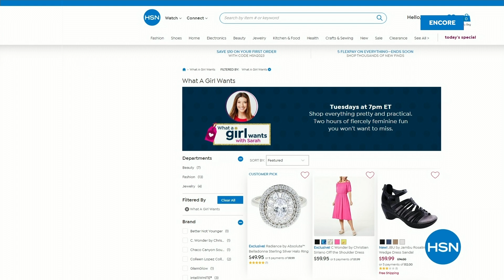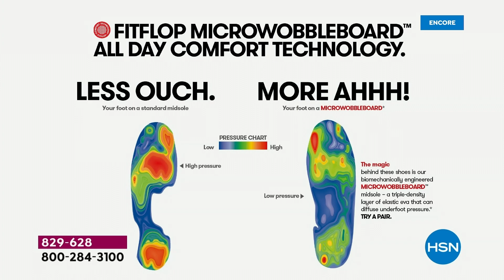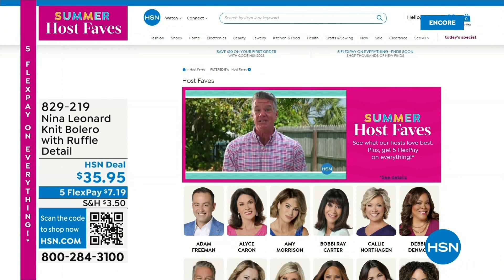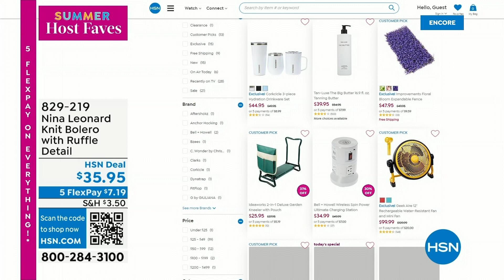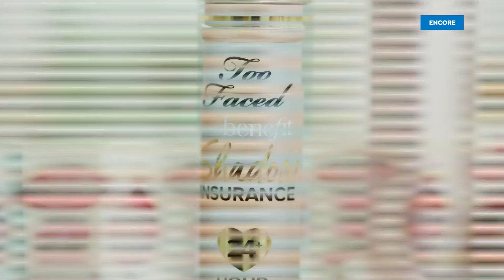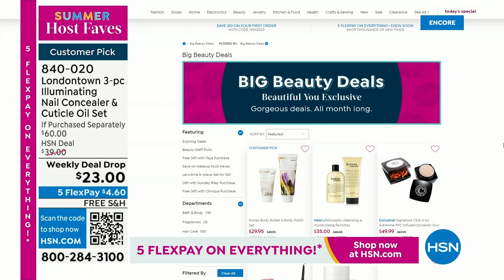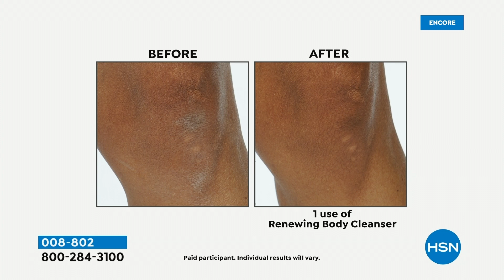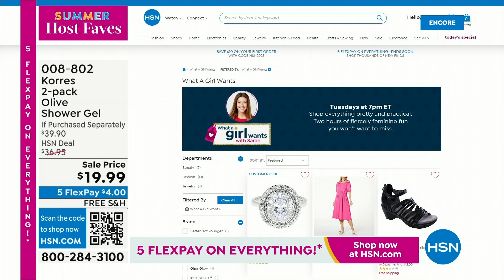HSN | Summer Host Faves with Sarah 06.02.2023 - 04 AM